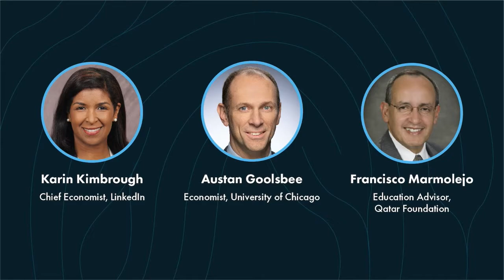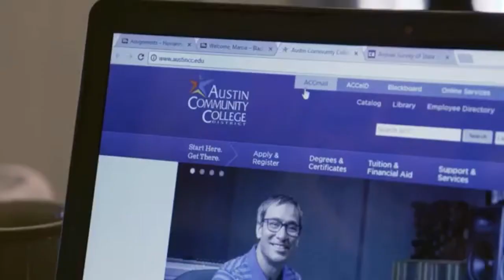Human Work in the Age of Smart Machines: A Virtual Book Launch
October 6, 2020—A virtual book launch with Lumina Foundation President and CEO Jamie Merisotis for his second book, Human Work in the Age of Smart Machines.